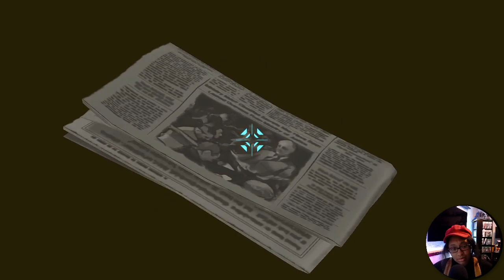The Great Ace Attorney Chronicles Episode 51: An Admittance to Perjury!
Sadly this episode has audio issues. I do plan to rerecord this one, but considering my beautiful voice -cough, cough- and original thought processes are here, I decided to upload this one for the sake of analytical transparency. My humblest of apologies. Apparently, if it's not my microphone, it is now the game audio itself. Sigh.